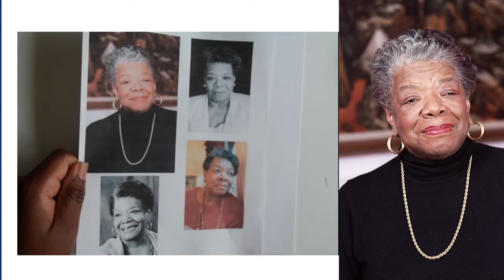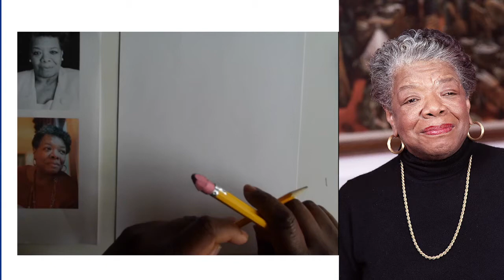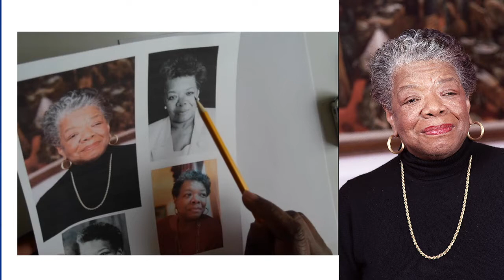Drawing Maya Angelou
It's International Poetry Month, today's session,  I am sketching one of my favorite poets and writer, Maya Angelou. This is the first session for the month of April. The drawing tutorial is great learning for fans.